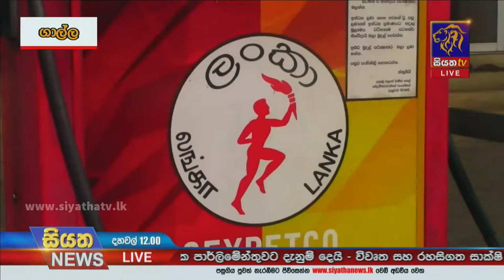ඉන්ධන හිගය තවදුරටත් - ප්‍රදේශ රැසක ඉන්ධන පෝලිම් | Siyatha News